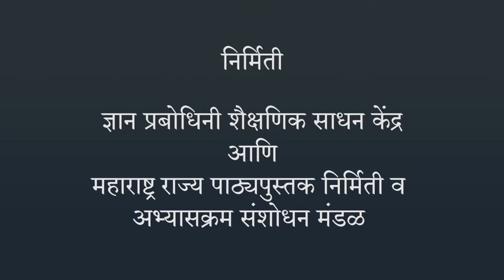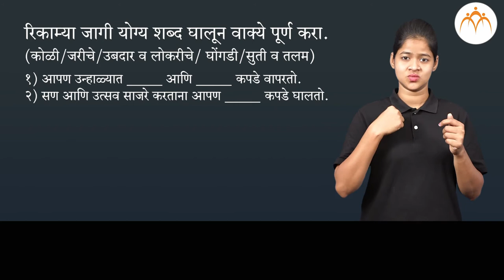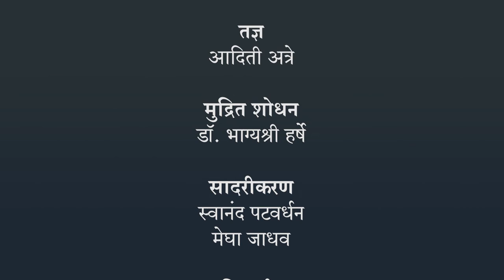वस्त्र - भाग 3 | 4 थी परिसर | भारतीय सांकेतिक भाषेनुसार अध्ययन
वस्त्र - भाग 3, ISL Marathi language learning content, Class 4, Jnana Prabodhini, Maharashtra Board,